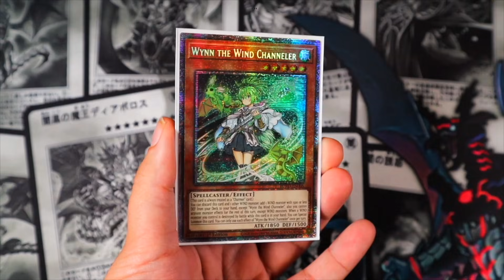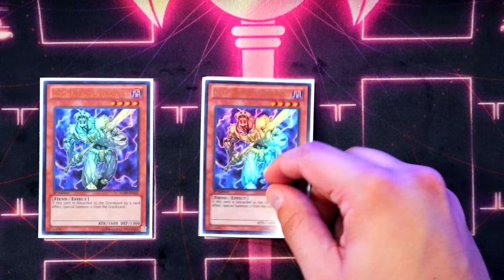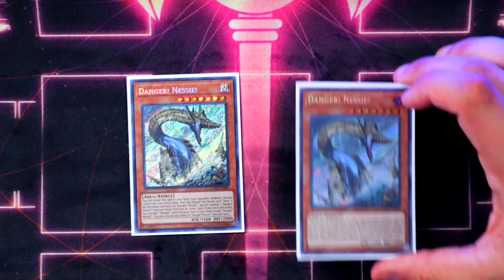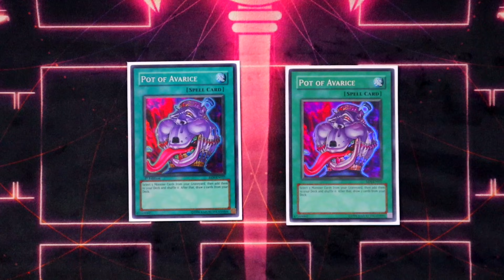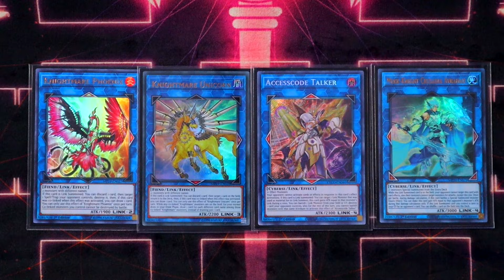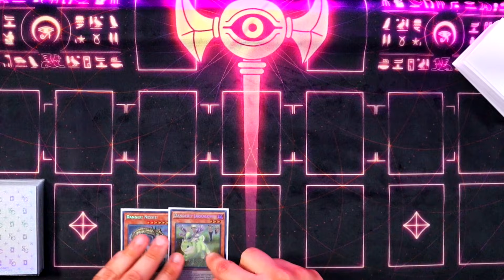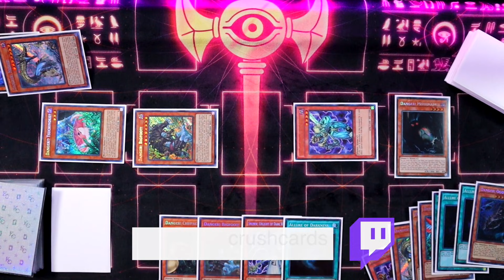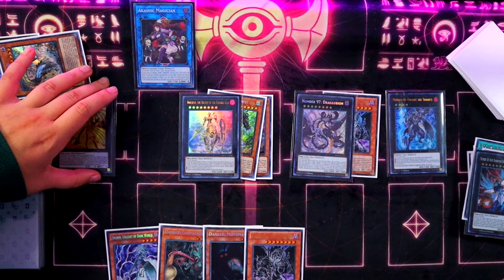DANGER! DARK WORLD! 2 NESSIE 2 STRONG!! DECK PROFILE! TEST HAND + COMBO! | Boo!-Gi-Oh!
PRE-ORDER BATTLE OF CHAOS NOW!!!